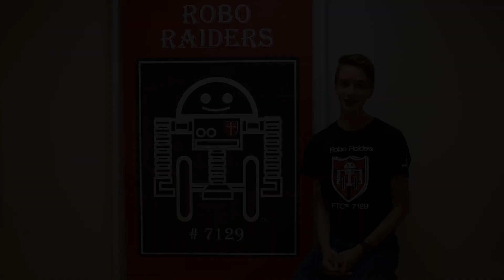Ep. 2: Rookie Tips - Game On! Expert Advice with Robo Raiders FTC 7129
This is our second video in our Game On! series. In this video John and Sylvia Phillips are giving some tips for rookie teams.

(REPOST)